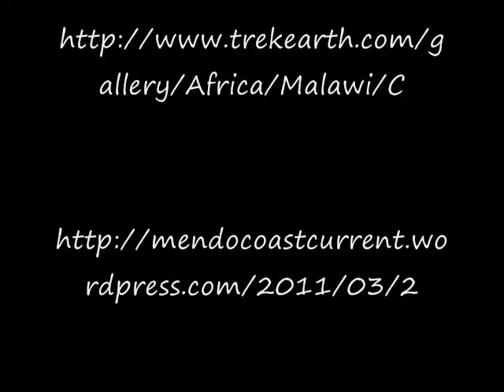Send the rain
Tell us what you think.  Hope you enjoy.